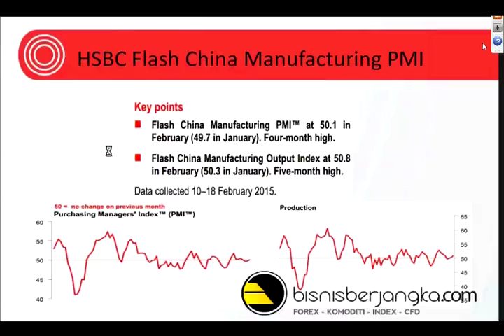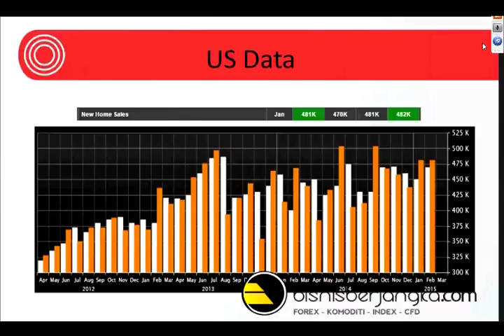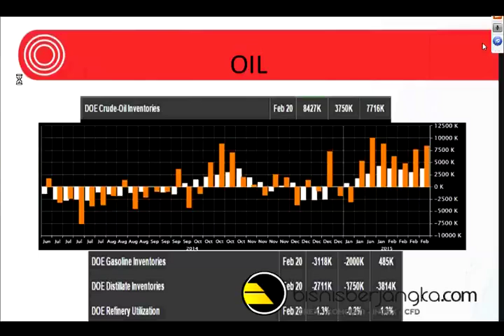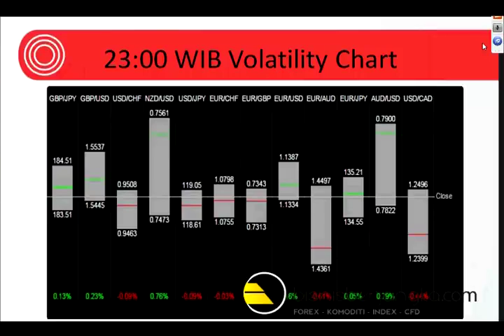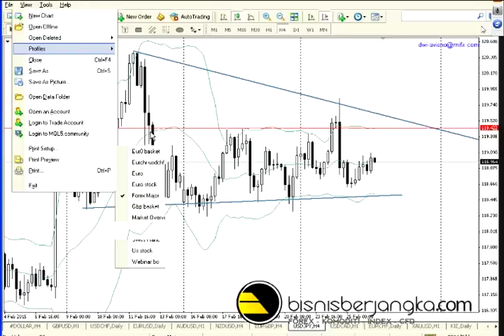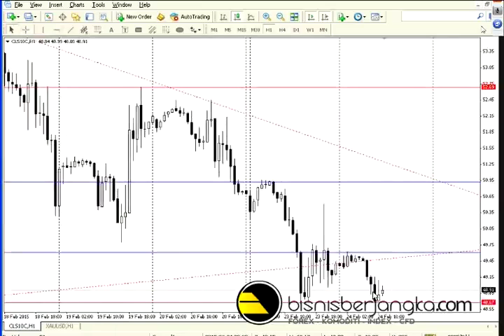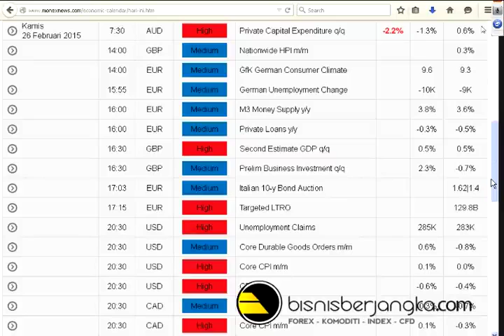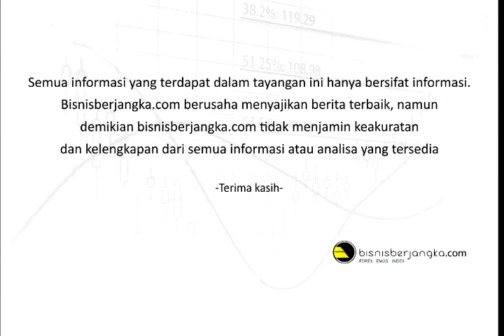Analisa Pergerakan Pasar 26 Febuari 2015